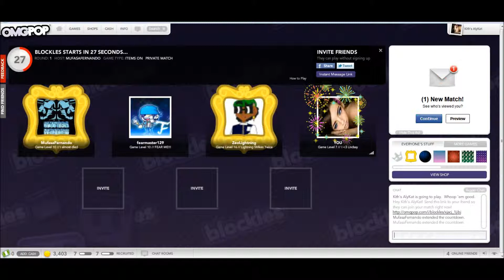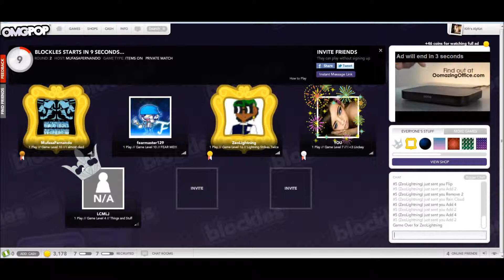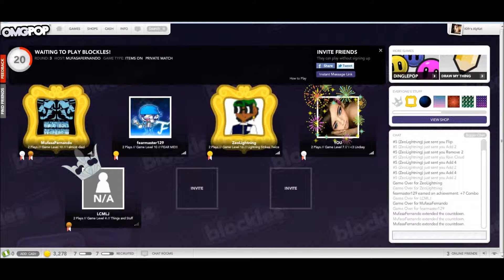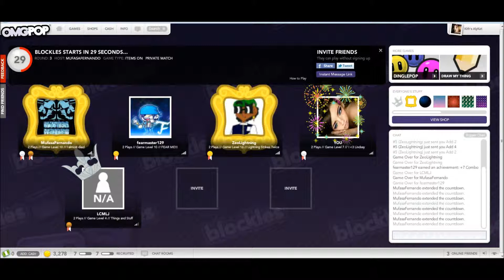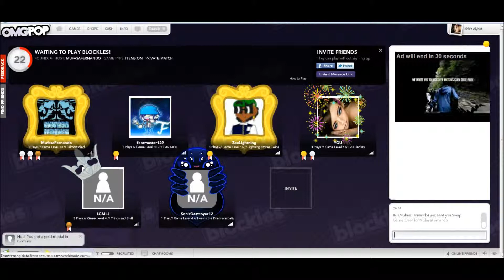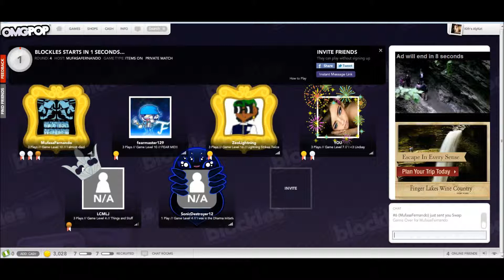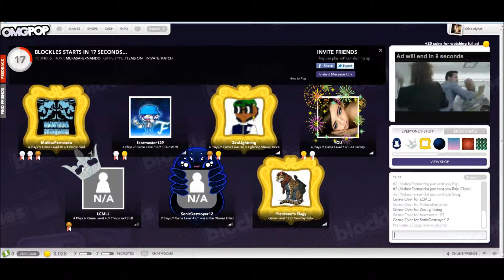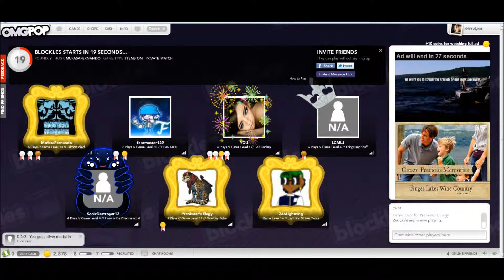Let's Play Blockles #4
Its OMGPOP time... Blockles... all I can say is wow